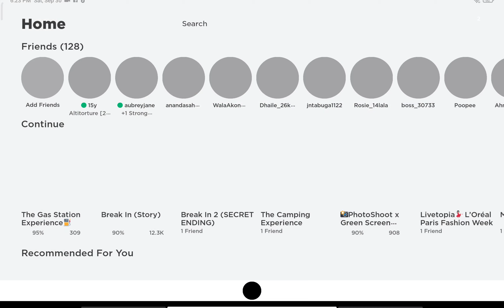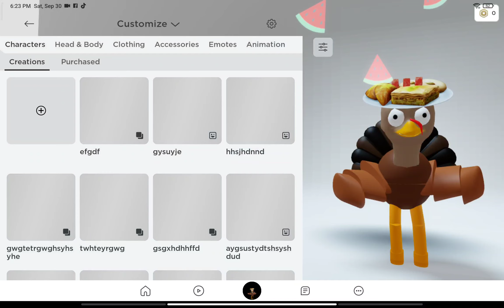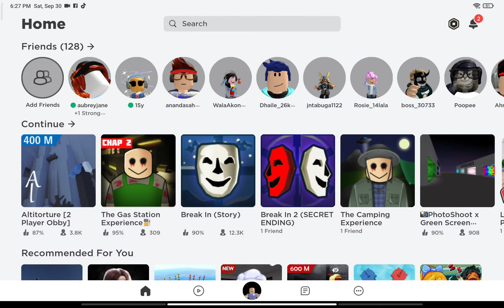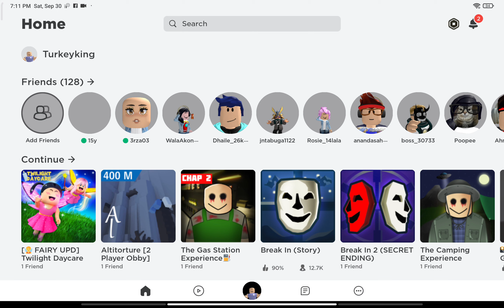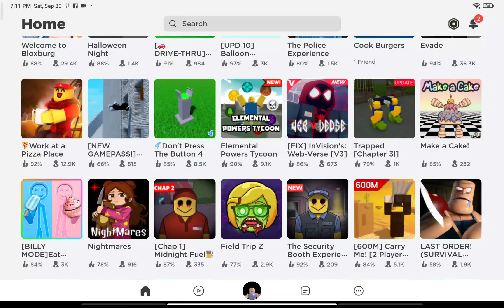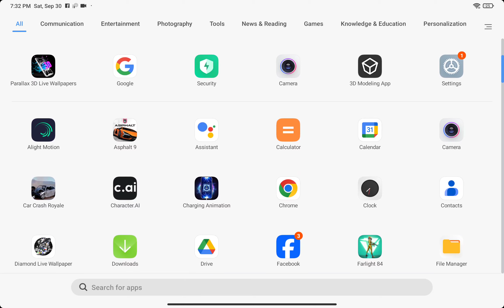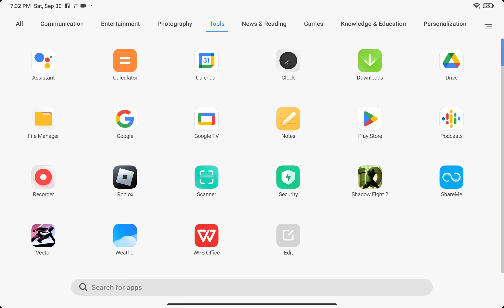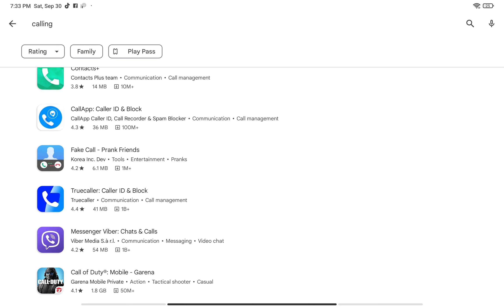October 1, 2023